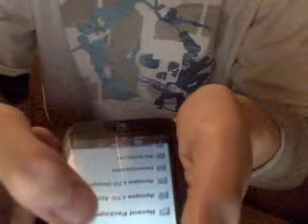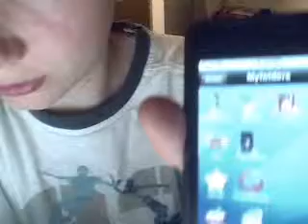quick apps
cool app to use